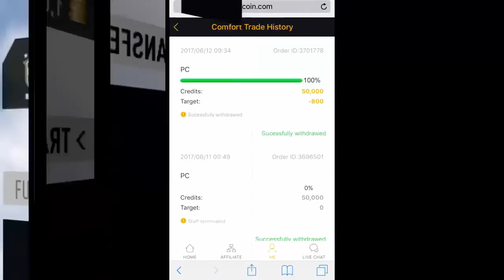FIFA 17: OTW-SPIELER-PACK BEKOMMEN | EL RONDO SBC LÖSUNG! (DEUTSCH)